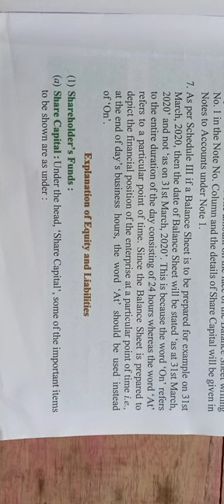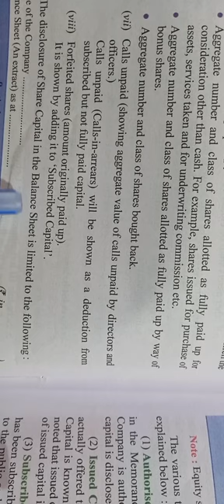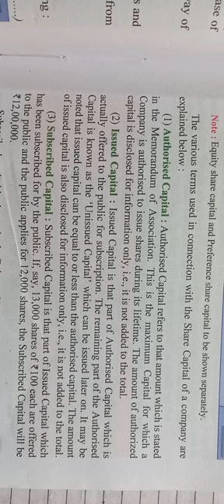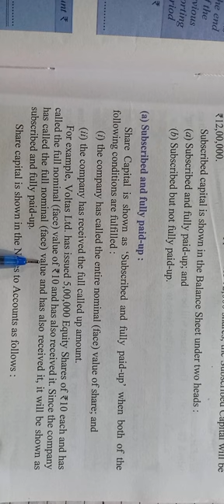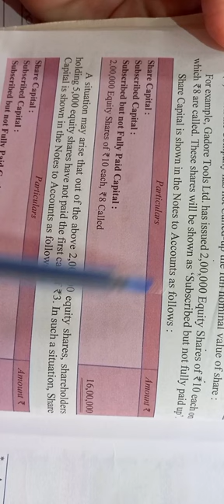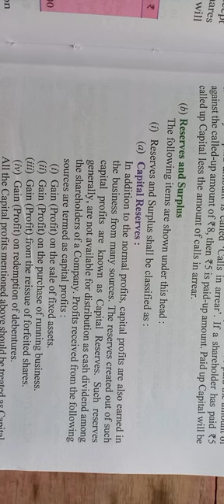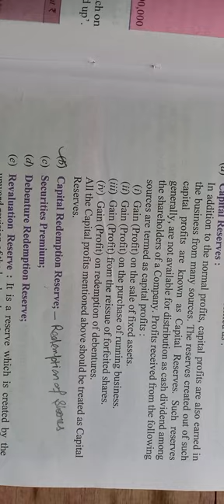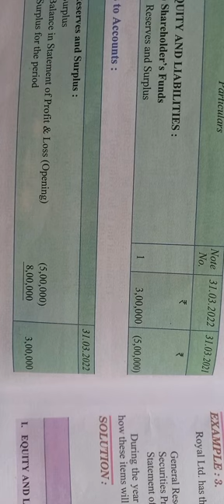ch-1/ lec-6/ all about shareholders fund (share capital and reserve and surplus) with examples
account classes, business classes, economics classes, statistics classes, maths short videos also provided ugc net classes